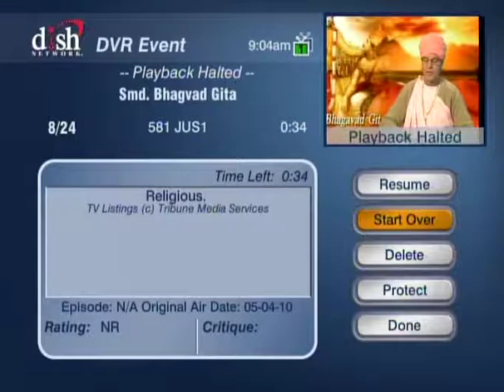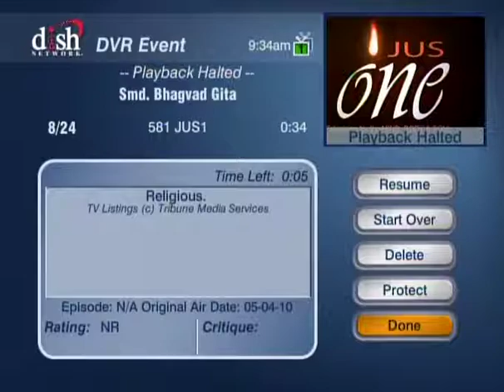HH Sankhya Swami Maharaja 12Y Smd Bhagavad Gita [Gyaan ]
Smd Bhagavad Gita lecture given by HDG Sankhya Swami Maharaja . these lectures are very fresh ever fresh to know the supreme truth  Absolute truth. please hear this lecture constantly to get a great spiritual benefit. jai gopal.